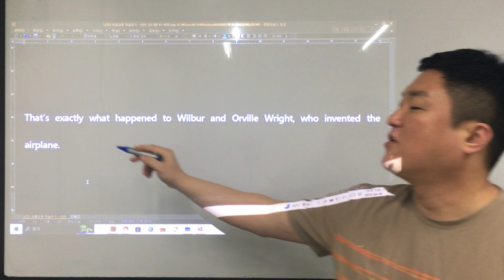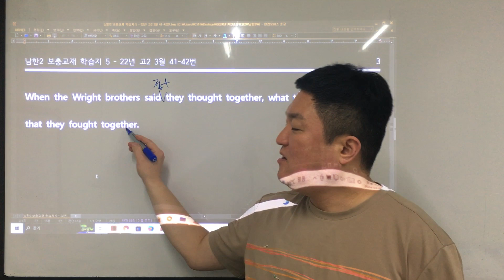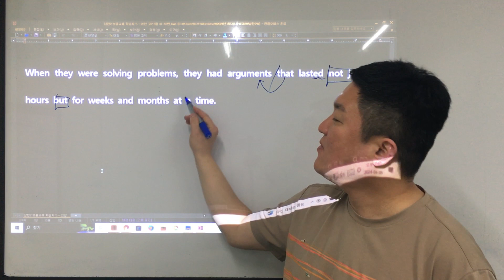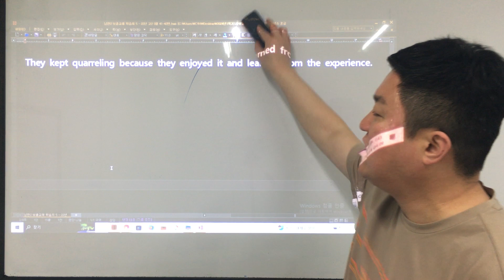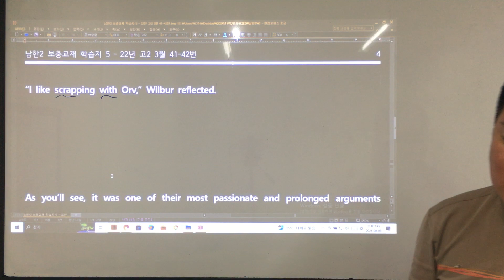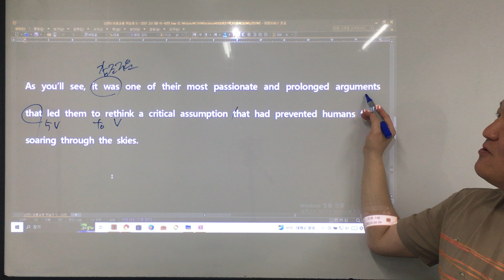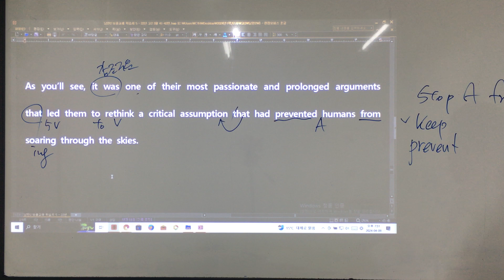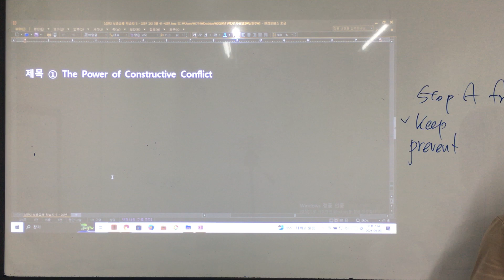남한2 보충교재 학습지 5 - 2